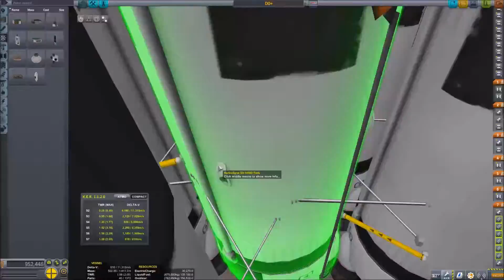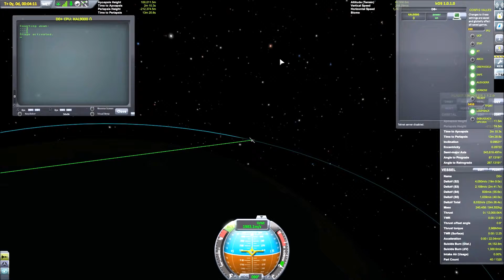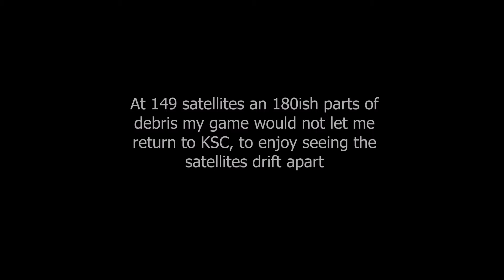149 sats at different inclinations.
How many satalites can you launch in one rocket, and set them up at different inclinations.

This is my attempt to the Hive Mind Challange.